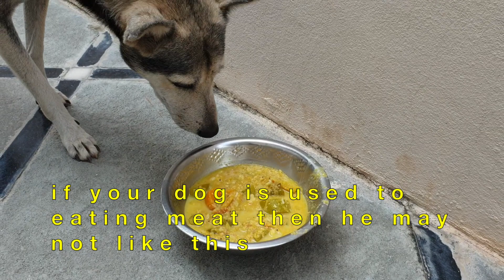Homemade Vegetarian Food For Pregnant Street Dogs || Vegetarian Recipe For dogs || Shashimourya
Hi,
We are feeding street dogs for 5 years. we mostly gave them biscuits, rice, chicken.
recently we tried raw vegetables but they didn't eat so we cooked vegetables and added rice biscuits.
they liked and ate but not all dogs.